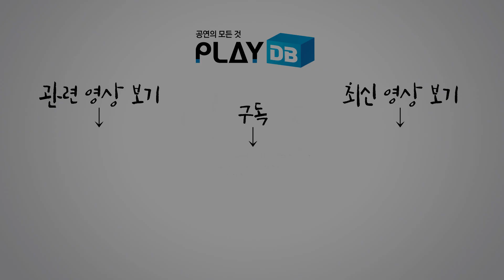뮤지컬 '스웨그에이지: 외쳐 조선!' 2020 연습공개 '꿈꾸는 세상은 오지 않네' '나의 길' - 최민철, 이경수, 정재은 외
뮤지컬 '스웨그에이지: 외쳐, 조선!'의 연습 공개가 지난 4일 중구 남산창작센터에서 열렸다.

뮤지컬 '스웨그에이지: 외쳐, 조선!'은 시조가 국가 이념인 가상의 조선에서 벌어지는 이야기를 그린 작품으로 시조와 함께 우리 민족의 한과 흥을 녹여내 초연 당시 관객들이 많은 사랑을 받은 바 있다. 또한 제4회 한국뮤지컬어워즈 남녀 신인상, 제8회 예그린뮤지컬어워드 앙상블상 등을 수상하며 평단의 호평을 받기도 했다.

이번 앵콜 공연에선 기존에 참여했던 단 역의 이준영(준)·양희준·이휘종을 비롯해 진 역의 김수하·정재은, 홍국 역의 최민철·임현수, 십주 역의 이경수·이창용 등이 함께 무대에 오른다.

오는 14일 개막하는 뮤지컬 '스웨그에이지: 외쳐 조선!'의 연습현장을 먼저 영상으로 만나보자.

* 뮤지컬 '스웨그에이지: 외쳐, 조선!'을 직접 만나고 싶다면?